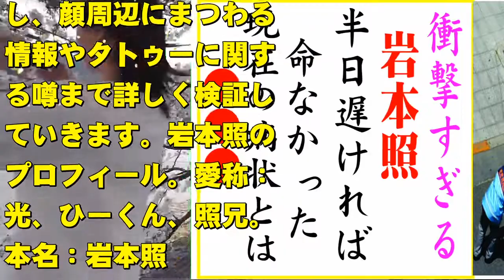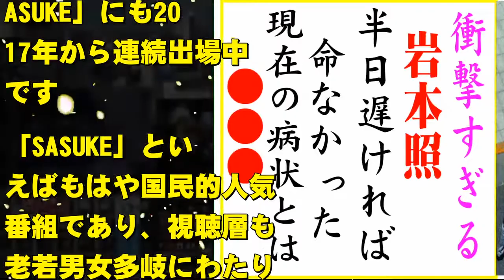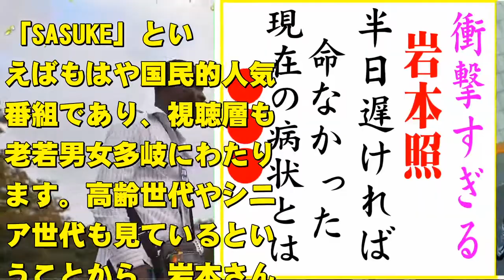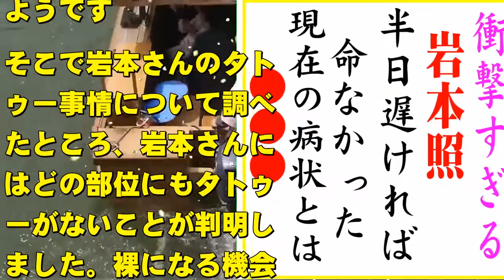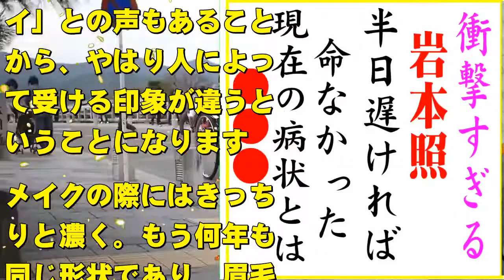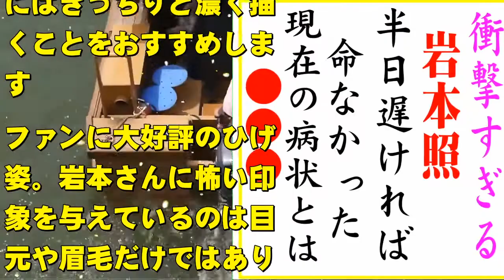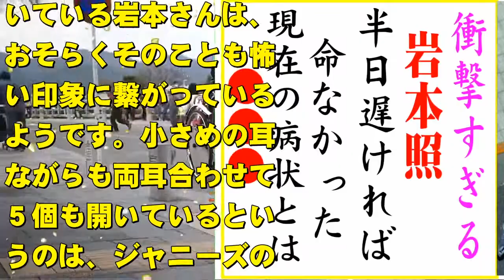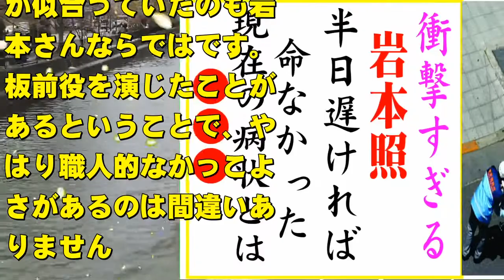岩本照の現在までの過酷すぎた人生と息子へ想いに思わず涙…